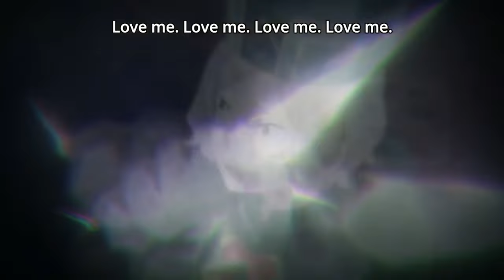You have no idea what pain or suffering even are!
literal bruh moment from Re:Zero

suffering parts salvaged mostly from these videos so credits to them